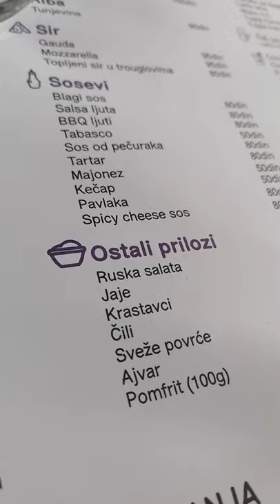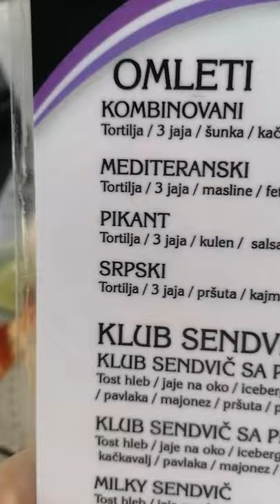American pancakes 🥞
Najukusnija hrana